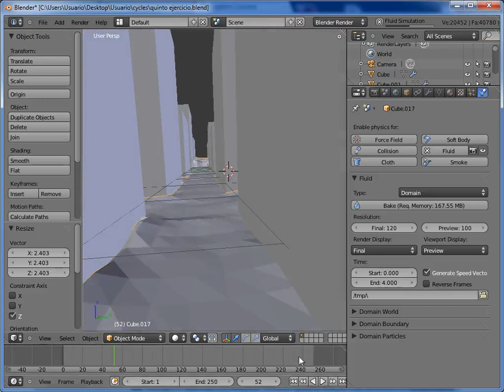Taller de simulación de fluidos con Blender 20 Simulacion a media calidad